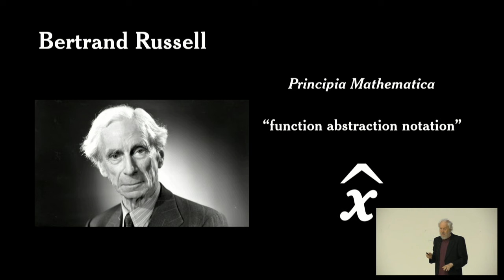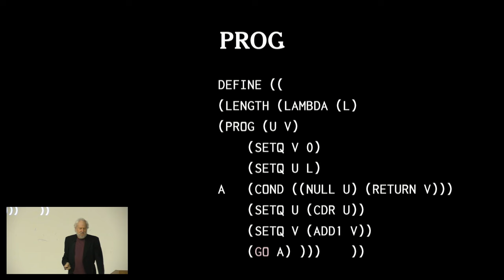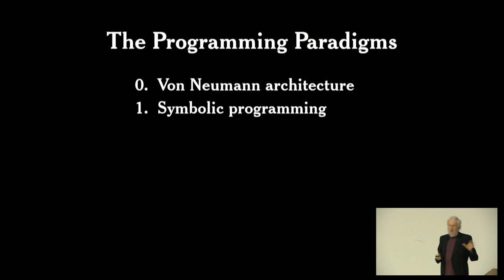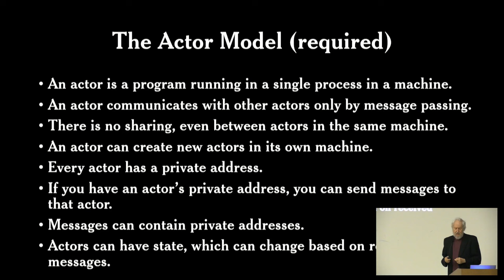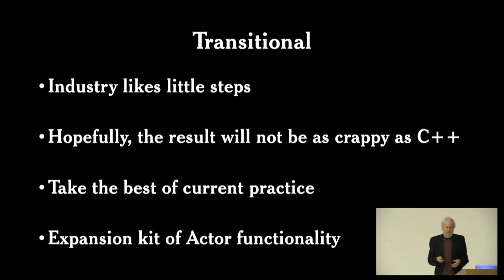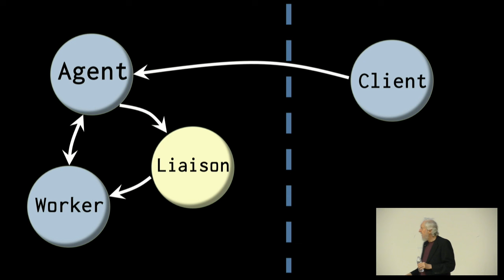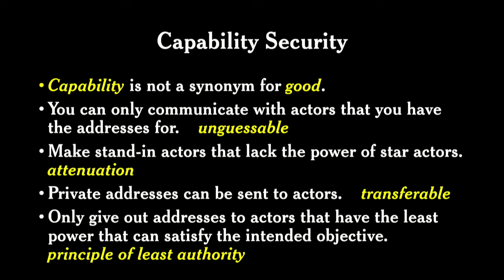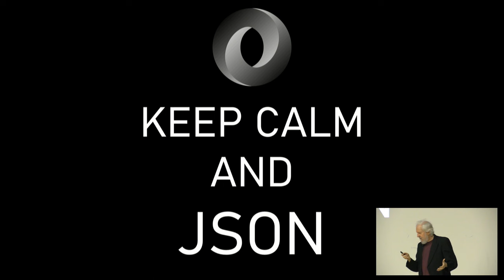From Here To Lambda And Back Again - Douglas Crockford - RacketCon 2023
Renowned computer scientist Douglas Crockford delivers a thought-provoking keynote address at RacketCon 2023, tracing the evolution of programming language paradigms and presenting a compelling argument for the resurgence of the actor model, a paradigm that emerged in the 1970s.

Crockford, a renowned expert in programming language design and implementation, guides the audience on a captivating journey through the history of programming paradigms, highlighting their strengths, limitations, and impact on the field. He astutely observes the recurring cycles of paradigm popularity, with each new paradigm promising to revolutionize software development only to eventually be overtaken by the next, and often for reasons more to do with inertia than merit.

In a bold and insightful prediction, Crockford asserts that the actor model, once considered a niche paradigm, is poised to reclaim its prominence in the future of programming. He eloquently explains how the actor model's inherent concurrency and message-passing capabilities align perfectly with the demands of modern distributed and cloud-based computing environments.

Crockford's insights serve as a timely reminder of the importance of revisiting and reappraising past paradigms to uncover hidden potential and adapt to the ever-changing landscape of software development.